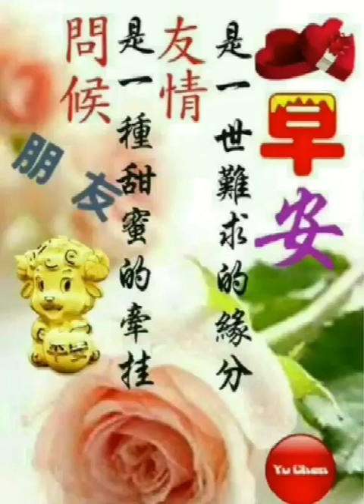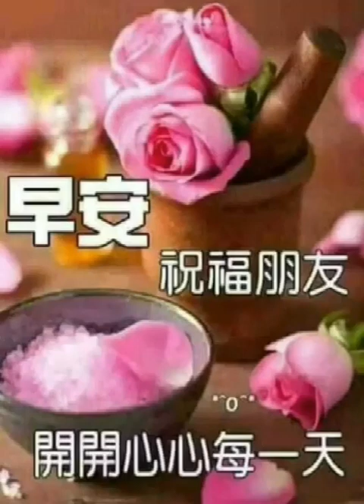大家早安愉快【送行】